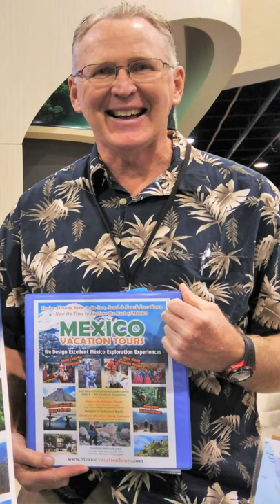Colima Fire Volcano Eruptions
The Colima Volcano (Volcan de Fuego) usually erupts several times per day. There is no set schedule. At almost 13,000 feet tall, this Mexico volcano is twice as tall as the one advertised in all the brochures about going to Costa Rica.

In these eruptions, mostly white smoke just billows out. However, every-so-often fire spews out of its cone.

There are tours to go view these almost daily eruptions from a safe distance.

WANT TO KNOW MORE ABOUT THE STATE OF COLIMA?
Click here for some quick general information with weather, distances to other cities in Mexico, photos, videos, and tours.

THINKING ABOUT VISITING MEXICO?

*  Mexico's Colonial Cities
*  The history of Mexico
*  Mexico's quaint Magic Towns / Pueblo Magicos
*  Traditions and Cultures of the Local People
*  Mexico's many colorful festivals
*  Mexico's Wildlife - Butterflies, Whales, Birds, Bats, Fireflies
*  Mexico's Rural Back Roads
*  Exciting Active Outdoor Adventures - River Rafting, Rappelling, Hiking and more

If any of the above interests you - then go ahead and check out our MEXICO EXPLORATION TOURS.

ATTENTION TRAVEL RESELLERS
If you are a professional travel advisor, are from another tour company, or are just someone who creates tours for an organization or group of friends, we would be happy to discuss the possibilities of helping you earn commissions from representing our guide tours.

Adventure ON in Mexico!